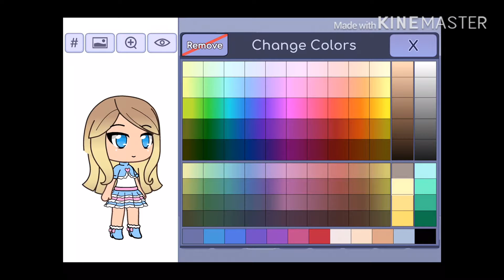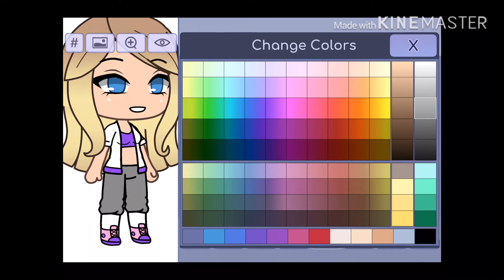My mum makes a Gacha character!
Any hate comments about the character will be removed.